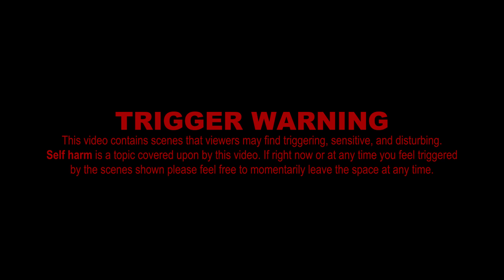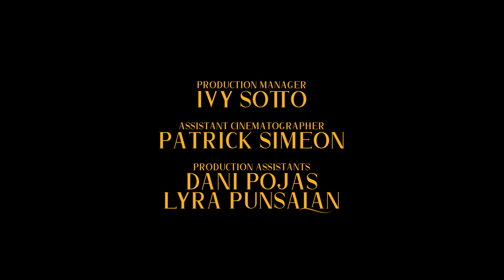Harry Styles - Falling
This is a fan made music video for Harry Styles's song, Falling.

Written by JAYDEE ALBERTO
Directed by ANDREA TAYAO
Co - Directed by MOHAN ORONCE
Shot, Edited and Colored by JAYDEE ALBERTO
Production Manager IVY SOTTO
Assistant Cinematographer PATRICK SIMEON
Production Assistants DANI POJAS and LYRA PUNSALAN
Cast and Crew Transportation DANIEL ALDEGUER

Featuring
ABS LAXA as JOEL
DANIEL LOZANO as KUYA

JMB Music
The Parking Lot